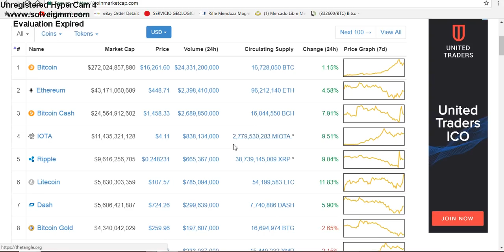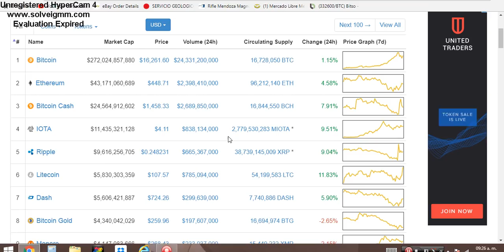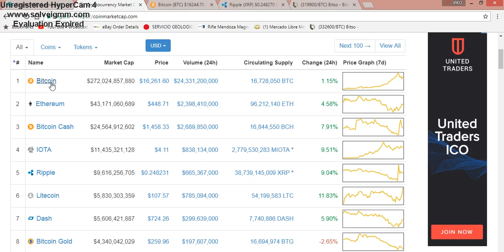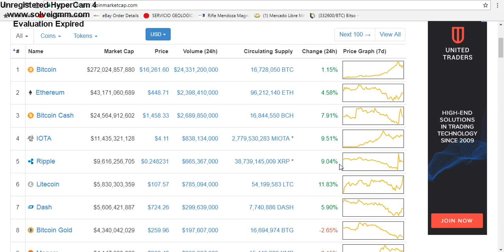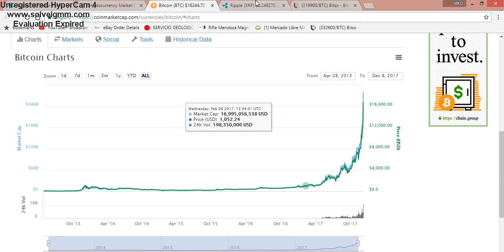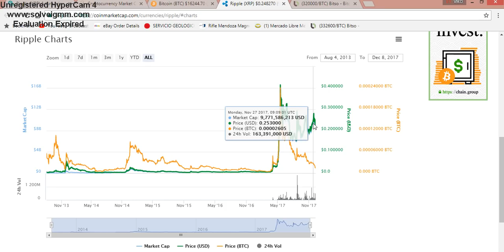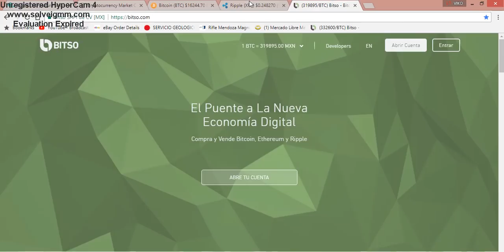Como Comprar Criptomonedas en Mexico y America Latina RIPPLE es Mejor?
Les voy a enseñar como podemos Comprar Criptomonedas en Mexico y en toda Latinoamerica con esta pagina en Español, y tambien les hago una sugerencia de cual es la criptomoneda emergente de mejor rendimiento a futuro. Sera el Ripple o el Bitcoin?  y RECIBE UN BONO